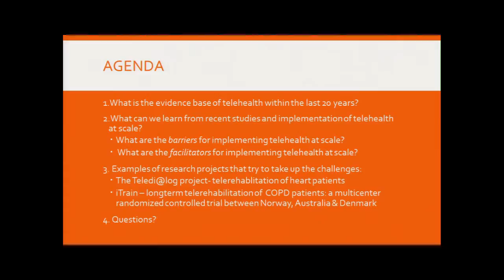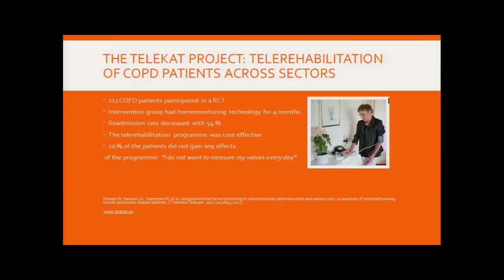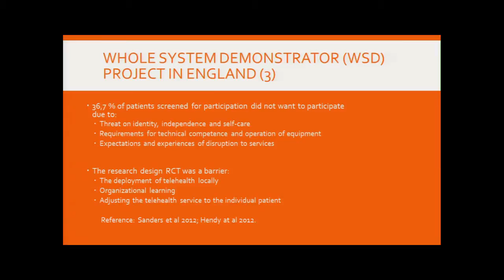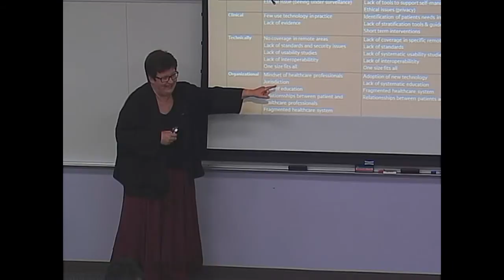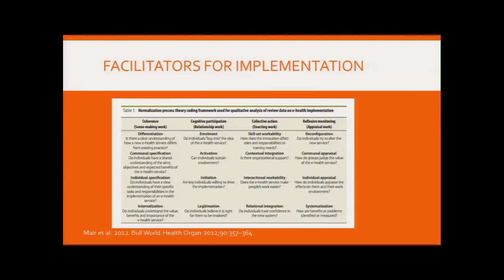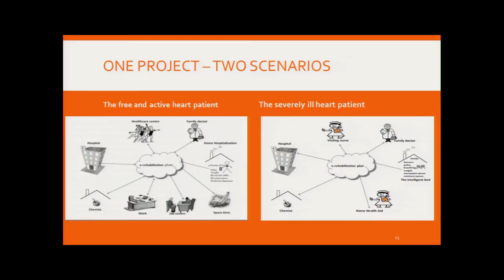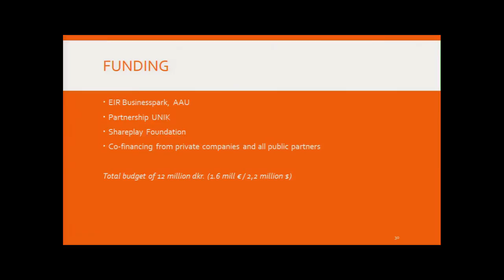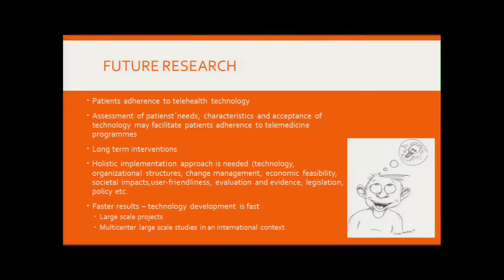Telehealth Challenges in the Future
What are the challenges for deployment of telehealth in the future? This lecture will focus on giving an overview of the evidence base of telehealth within the last 20 years. What can we learn from recent studies and implementation of telehealth at scale? Telehealth has been predicted to be a quick and easy success to solve the challenges of health care for everyone and everywhere. However, for the last years studies on telehealth in Europe and the US have not lived up to the predicted expectations. The question is what are the barriers and facilitators in the past and what can we learn from them?

Birthe Dinesen has performed research within telehealth since 2001. She is focusing on patient's perspective using telehealth and how to organize telehealth the best way in the healthcare sector. She is participating in national and international telehealth studies in Europe, China, USA and Australia.